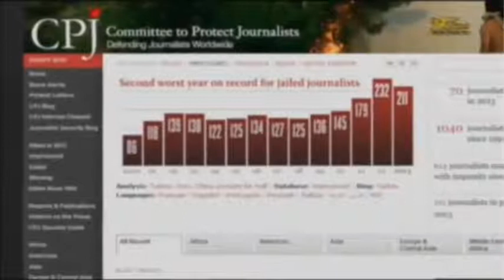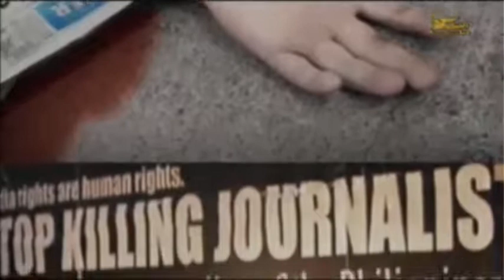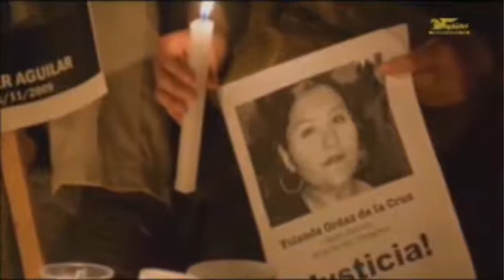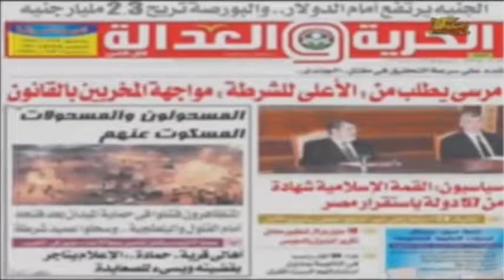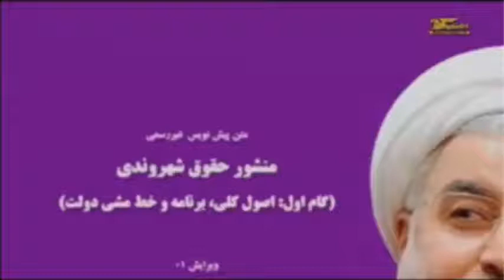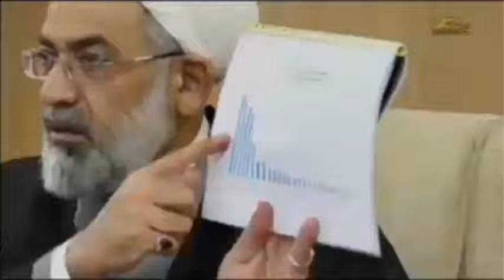تلویزیون ایران فردا - ایران و جهان در هفته ای که گذشت یکشنبه ۱۵ دی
با فریبا شیرازی خواهیم بود در ایران و جهان در هفته ای که گذشت. در نیم ساعت نخست برنامه مروری خواهیم داشت بر آخرین رویدادهای هفته گذشته، در ادامه گزارشی داریم از مهیستان بختیاری درباره آخرین تحولات ترکیه همچنین نگاهی خواهیم داشت به کمیته حفاظت از خبرنگاران در باب شمار تلفات خبرنگاران در حین انجام وظیفه در جهان در سال گذشته، سپس اظهارات حسن قشقاوی معاون کنسولی وزارت امور خارجه درباره راه اندازی ایمیل مشکل گشا را خواهیم شنید و در پایان گزارشی خواهیم داشت از آخرین آمار معتادان در کشور. با ما همراه باشید.